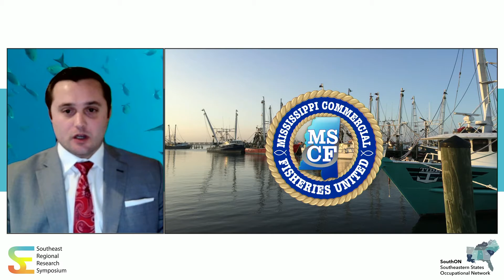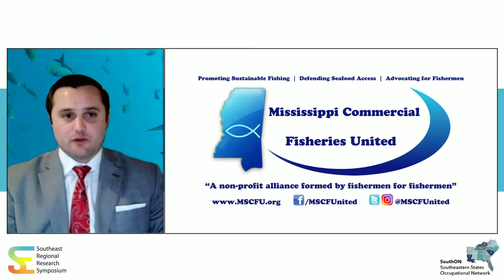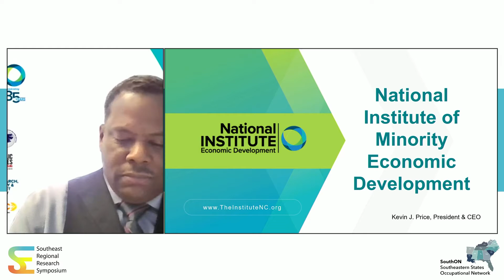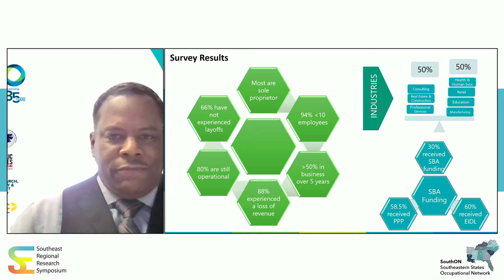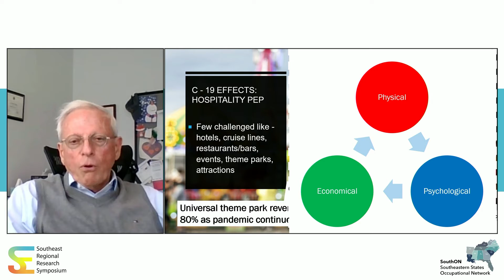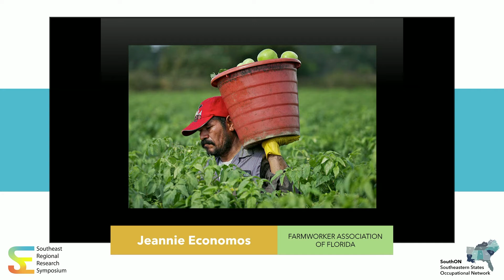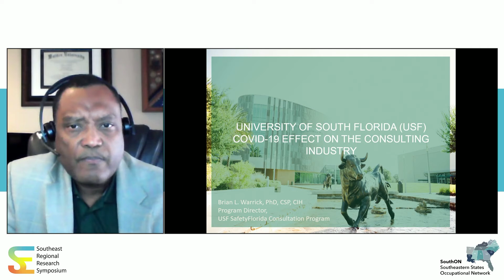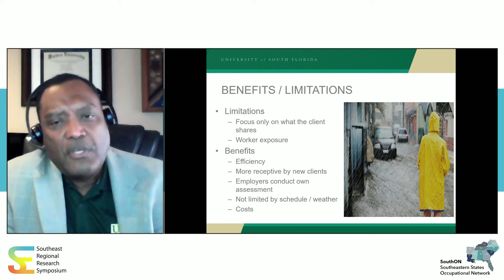Industry Work Sector Short Talks & Panel Discussion